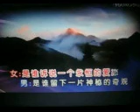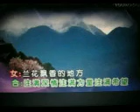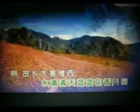大美维西【WB】（甫人～赛庸卓玛 格桑农布） 2022 12 10